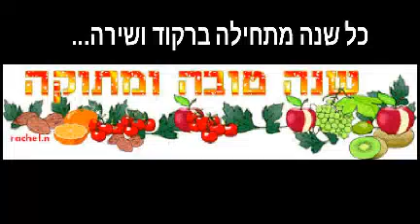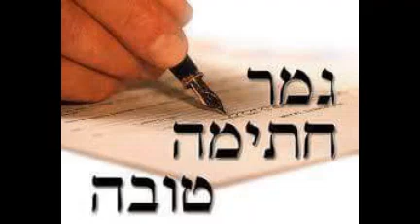Every Year starts with a Dance...